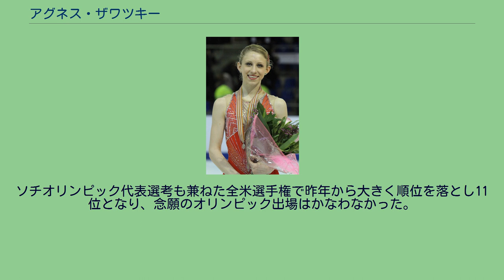アグネス・ザワツキー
アグネス・ザワツキー(英語: Agnes Zawadzki, 1994年7月31日 - ) は、アメリカ合衆国の女性フィギュアスケート選手。
2010年世界ジュニアフィギュアスケート選手権2位。
両親はポーランド人で、アグネスが生まれる直前の1994年にシカゴに移住した。
スケート選手は裕福な家庭が多いが、アグネスは母子家庭で育ち、母はブルーカラーで、スケートを続けさせるための資金が足りず自己破産もした異例の背景を持つ。
両親はアグネスが3歳の時に離婚、父は10歳の時に死亡した。
多額の費用がかかるフィギュアスケートで、母ジョランタはベビーシッターや介護などで週7日働き資金を捻出した。
スケーターを夢見ていたが家が貧しく通うことができなかったジョランタは、娘には不自由をさせないと誓っていた。
母が10時間以上働くときは祖父が車で送り迎えをし、祖母が食事を作り、一家でアグネスを支えた。
1999年にスケートを始める。
一般向けの安いフィギュア教室を開いていたシカゴのリンクに通い始め、そこで才能を見出された。
2007年にノービスクラスで全米選手権地区予選に初出場、本選にまで進出し4位となった。
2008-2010年シーズンにはジュニアクラスに昇級。
本選進出はならなかったが、トム・ザカライセックの指導を受けるため、コロラド州スプリングスに引っ越した。
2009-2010年シーズンに全米選手権で優勝。
初めての国際大会となった世界ジュニア選手権では2位となった。
なおこの世界ジュニア選手権でメダルを獲得したアメリカの選手はザワツキーだけであった。
初めての国際大会、しかも世界選手権でいきなり2位という成績は大変なことで、この成績のおかげでスケート連盟からいくらかの支援を受けられるようになった。
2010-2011年シーズン、シニアクラスに昇級。
初めてのシニアでの国際試合となったグランプリシリーズのスケートカナダでは1番滑走からSPで3位につけたが、FSでジャンプのミスが響き6位。
続くロステレコム杯でもSP2位からFSでミスを連発し4位と、あと一歩で表彰台を逃した。
しかし初めてシニア選手として臨んだ全米選手権ではピューターメダルを獲得し、世界ジュニア選手権では2大会連続で表彰台に上った。
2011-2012年シーズン、コーチをクリスティ・クラールに変更。
グランプリシリーズではSP、FSと共にジャンプミスが相次ぎ、昨シーズンよりも順位を落としてロステレコム杯で7位、NHK杯では8位に終わった。
また全米選手権ではSP1位と好発進を切ったが、FSではジャンプミスが相次ぎ3位になった。
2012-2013年シーズン、USインターナショナルクラシックで優勝し、国際大会での初優勝を飾る。
3年連続出場となったロステレコム杯で3位となり自身初のグランプリシリーズのメダルを獲得した。
全米選手権ではSP2位からFSで7位と後退し、2年連続の3位。
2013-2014シーズン、2011年まで師事していたトム・ザカライセックにコーチを戻した。
ソチオリンピック代表選考も兼ねた全米選手権で昨年から大きく順位を落とし11位となり、念願のオリンピック出場はかなわなかった。
6月には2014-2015シーズンの試合を欠場することを発表した。
^ Catching some Z's: Zawadzki lands with Zakrajsek ^ Zawadzki decides to take off 2014-15 season ^ Zawadzki zaps her demons for Olympic season ^ The Inside Edge: Wilson choreographs for three